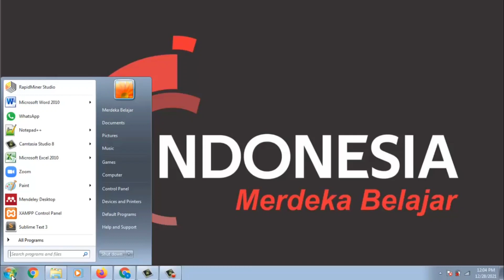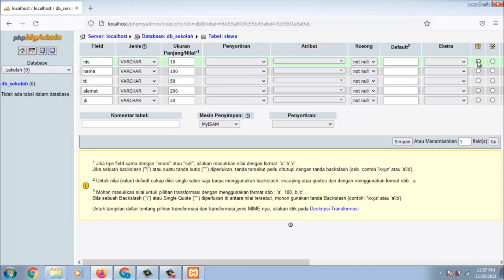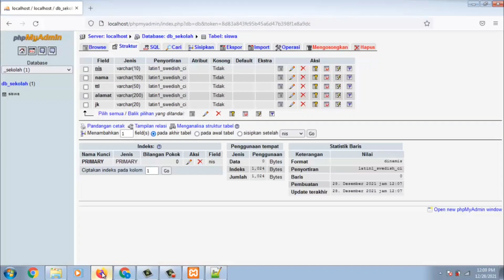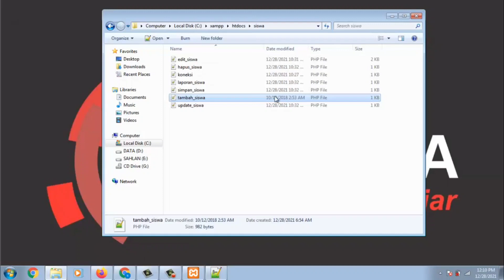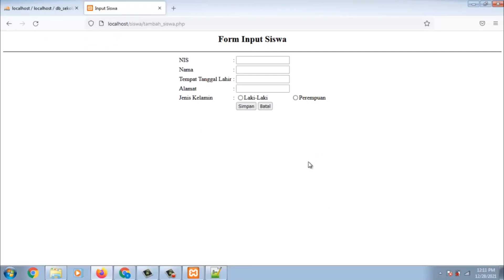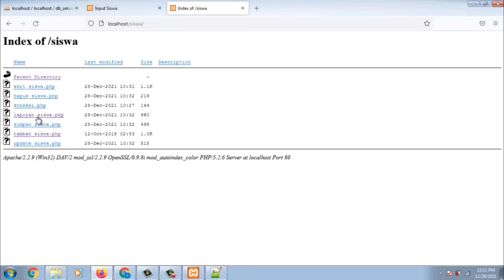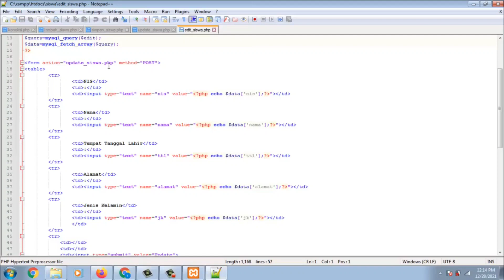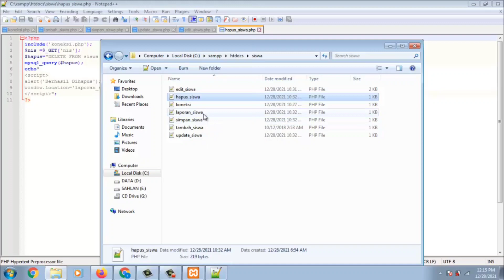Cara Membuat Program Web Sederhana (Proses Simpan, Tampil, Edit, Update, Hapus)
Kami hadir untuk berbagi PENGETAHUAN melalui video TUTORIAL PEMBELAJARAN dan Tutorial Lainnya.  Materi pada video ini mengenai Cara Membuat Program Web Sederhana (Proses Simpan, Tampil, Edit, Update, Hapus)

(Tag & Share Ke @Indonesia Merdeka Belajar ^^)